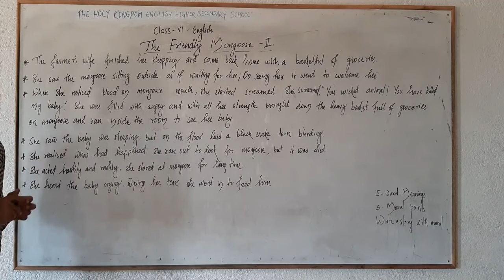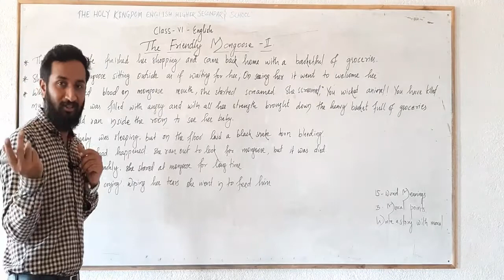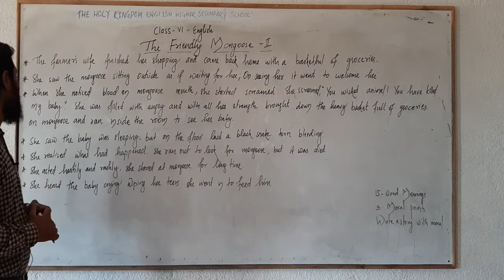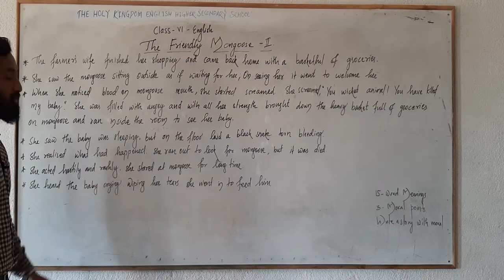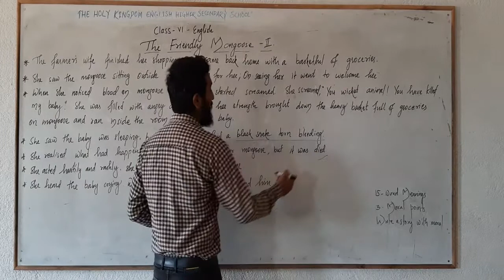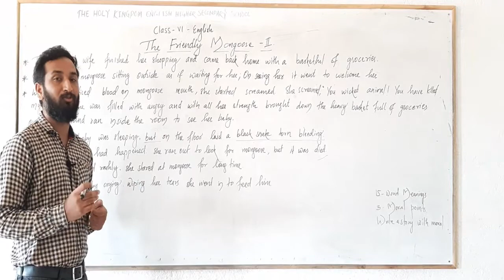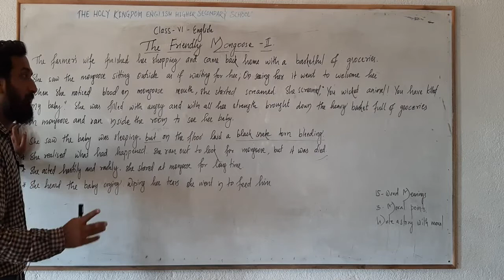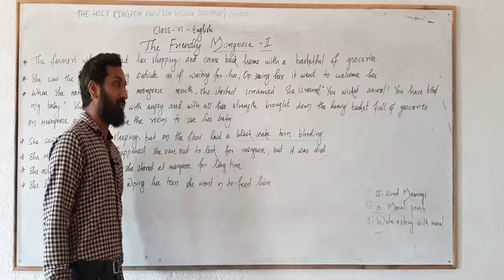Class 6 English The Friendly Mongoose Part 2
Detailed English Lecture from The Holy Kingdom English Higher Secondary School